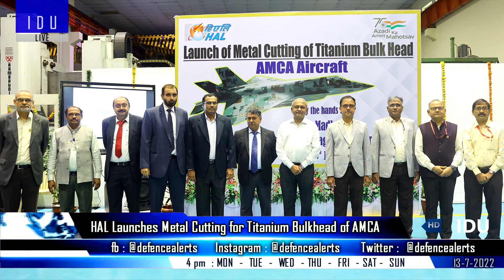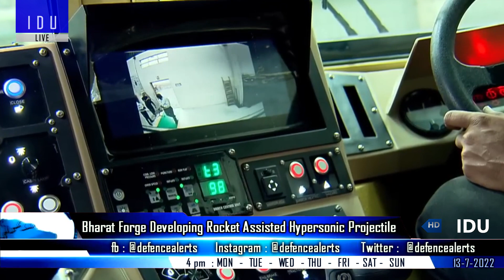Indian Defence Updates : AMCA Metal Cutting,Hypersonic Projectile,Kalyani M4 Delivery,Silent Sentry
1. HAL launches Metal Cutting for Titanium Bulkhead of AMCA
2. India intensifies fighter operations as China raises temperature near Ladakh.
3. Brazil wants India's help to maintain its fleet of 4 scorpene submarines : India Brazil discuss submarine technology.  Indian Navy SSN
4. Bharat Forge working on a Rocket Assisted Hypersonic Projectile with a 120 km Range : KalyaniM4 Delivery
5. First fully indigenised AO 18 barrel of AK 630 successfully tested by GSF.
6. Solar Group gives boosters for Brahmos and PSLV.
7. Defence Minister Rajnath Singh launched 75 defence products : Silent sentry rail-mounted robot deployed at LoC.
8. Kalyani ECARS to be offered for Indian army trials of AI Enabled Unmanned All-Terrain Vehicles.